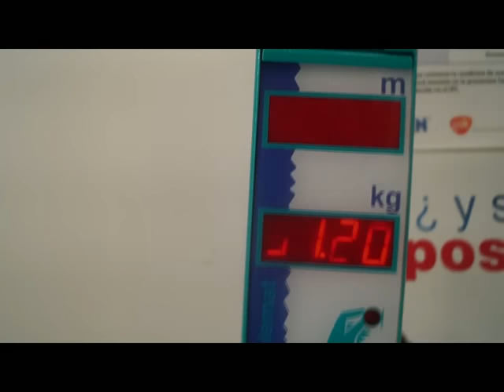100kilos en ayunas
peso ideal